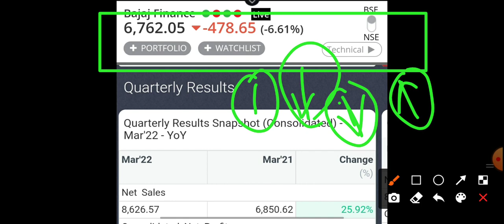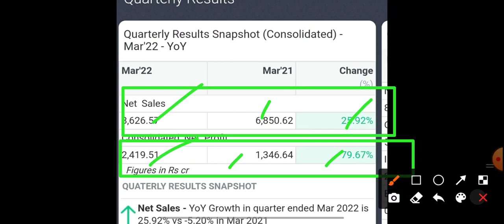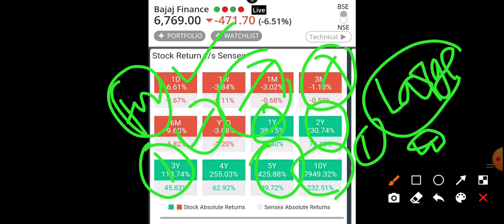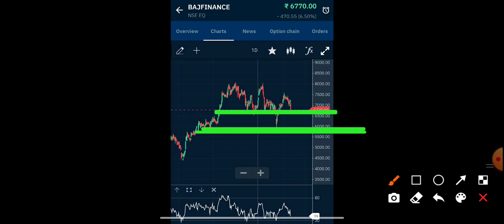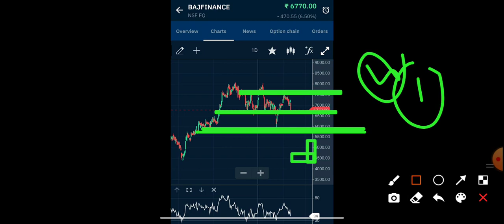bajaj finance share latest news bajaj finance share q4 result bajaj finance kyu gira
BAJAJ FINANCE SHARE••BAJAJ FINSERV SHARE• BAJAJ SHARE TARGET• BAJAJ FINANCE SHARE NEWs

bajaj finance share news, bajaj finance share news today, bajaj finance share latest news, bajaj finance share price, bajaj finance share analysis, bajaj finance share target, bajaj finance share tomorrow, bajaj finance share today, bajaj finance share app, bajaj finance share anil singhvi, bajaj finance share advice, bajaj finance share fundamental analysis, bajaj finance share cnbc awaaz, bajaj finance share technical analysis, bajaj finance share mukul agarwal, bajaj finance share bonus history, bajaj finance share buy or sell, bajaj finserv share zee business, bajaj finance share,bajaj finance share latest news,bajaj finance share news today,bajaj finance share analysis,bajaj finance share news,bajaj finance,stockmarketkebaba,share market news,stock market news,share news,stock news,penny stocks,multibagger stocks,sensex,nifty,sanjiv bhasi bajajfinanceshare sharemarketnews stockmarketnews sensex nifty stock_market_news share_market_news shares_to_buy_today DISCLAIMER : This video only for education and knowledge purpose Before taking any decision plz once consult with your financial advisor or do your own research. The channel would not be responsible for any financial gain as well as for losses. I am not SEBI registered . * video is for educational purpose only.Copyright Disclaimer Under Section 107 of the Copyright Act 1976, allowance is made for "fair use" for purposes such as criticism, comment, news reporting, teaching, scholarship, and research.

BAJAJ FINANCE SHARE••BAJAJ FINSERV SHARE• BAJAJ SHARE TARGET• BAJAJ FINANCE SHARE NEW